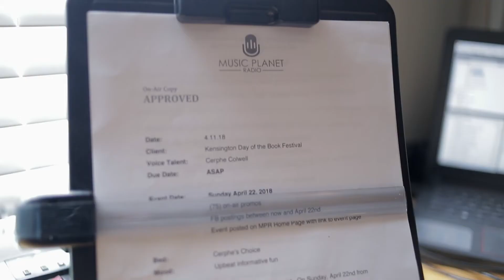Cerphe Colwell for BENEFIT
BENEFIT is the coalition of musicians and community leaders uniting people with music to raise funds and awareness for the needs of our community.